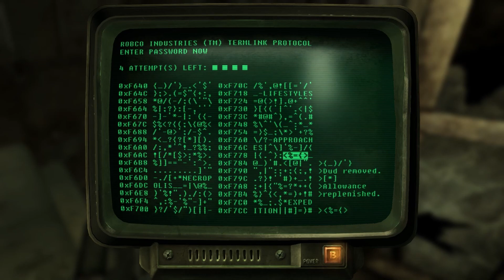Return to Adams AFB & all 8 Tesla Cannons found! FALLOUT 3 ep310 (presidential metro glitch) PC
Charity returns to Adams Air Force Base after finishing the Broken Steel DLC but has to go the long way from White House Plaza because the game crashes when she tries to take the shortcut through the Capitol Building, then she finds a Nuka Quantum and the Rapid-Torch Flamer in a familiar-looking storage facility, locates four resupply crates with a total of eight Tesla cannons, takes geomapping data to Reilly one last time, and breaks into the Megaton armory, in these highlights from my September 5, 2022, Twitch livestream.

This is my first playthrough of Fallout 3. I'm playing on a Windows 10 laptop with an Xbox controller for PC.

I am a Gen-X writer of fiction, non-fiction & fanfiction, crafter & jewelry maker, wife & mom, who started gaming in the 1970s with old school D&D, Apple ][ & Atari. This channel is intended for adults as it features games and commentary rated "M" for "mature."